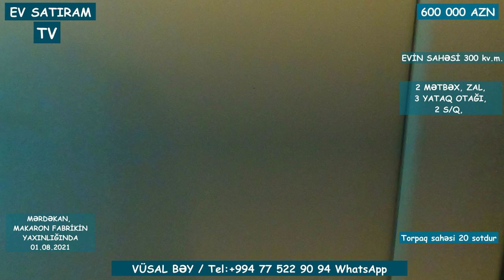20 SOTDA, MƏRDƏKANDA EV SATILIR / Недвижимость в Баку / EV SATIRAM TV/ bag evleri /ev satışı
ev elanlari
novxanida villa
heyet evleri
bag evleri
bag evleri satisi
ev satilir
ev satiram tv
emlak az
emlak
villalar
villa satilir
villa satilir bakida
bag satilir
novxani emlak
novxani baglari
novxanıda villa
emlak tv
torpaq satilir
ev satışı
əmlak az
villa satışı
ev emlak
bina az

ev elanlari
Menziller
yeni emlak
ev sekilleri
ev satilir
ev satiram
ev elanlari
menziller
menzil almaq
menzillerin alqi satqisi
MENZILLERIN TEMIRI
emlak az
emlak bazasi
emlak saytlari
emlak bazari
emlak elanlari
emlak alqi satqisi
emlak sayti
merkezde satilan evler
obyekt arenda
obyekt
obyektler
obyekt satisi
obyektelerin icaresi
satiram az
satiram
xirdalanda villa
ev elanlari
masazirda evler,
masazirda heyet evleri,
masazirda torpaq,
masazirda ev,
masazirda oteller,
masazirda torpaq sahesi,
masazirda villa
xirdalanda evler,
xirdalanda ev,
satiram
продается дом
1 комнатные квартиры в баку
предлагается квартиры
badamdarda evler
bahali evler
suvalanda evler